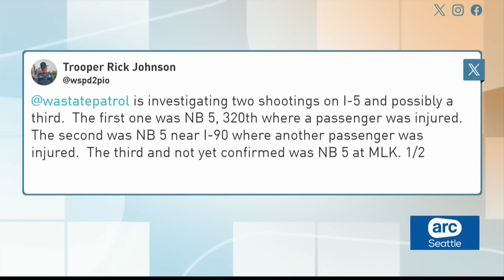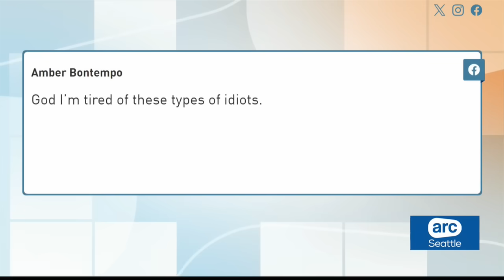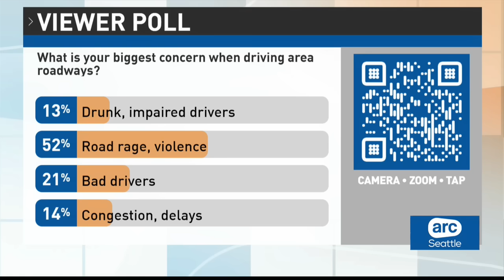At least 6 injured in I-5 shooting spree across King and Pierce counties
UPDATE: Washington State Patrol has confirmed at least six people were injured in six separate shootings on Interstate 5 in King and Pierce counties on Monday night. One person is in custody.

The shooting spree left three people hospitalized, including a woman who was critically injured. Two of the six injured people were in the same vehicle, officials said. Witnesses at four different scenes described the same suspect vehicle: a white Volvo with California plates.

The first incident occurred on northbound I-5 at 320th, where a passenger was injured, according to a post by WSP on X at 9:27 p.m.

Fifteen minutes later, WSP received another call regarding a shooting on northbound I-5 at MLK. No victims were harmed in this incident, but a vehicle sustained damage. There is no suspect vehicle description available for this shooting.